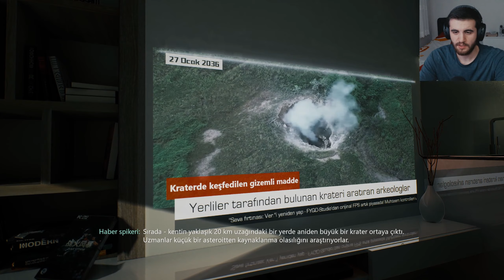ÇILGIN İMPARATOR VS ÇILGIN SHELİA | Bright Memory Infinite Türkçe - FİNAL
Mükemmel grafikler ve oynanış ile çok iyi bir oyun. Nispeten kısa bir oyun, ama çok keyifli..!

Bright Memory Infinite FPS, Aksiyon, Souls-like Temalı Oyun

0:00 Giriş
2:35 Yarış Arabası
4:50 Çılgın Shelia
6:30 Oynanış
16:12 Final Boss
23:12 Outro